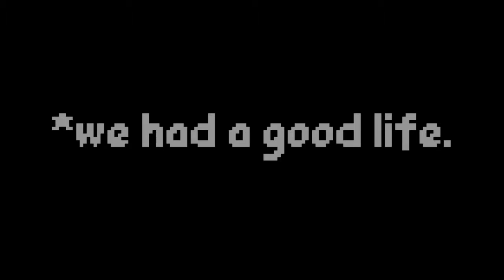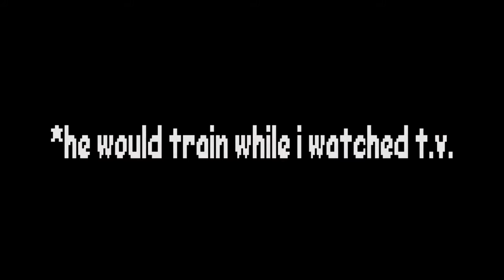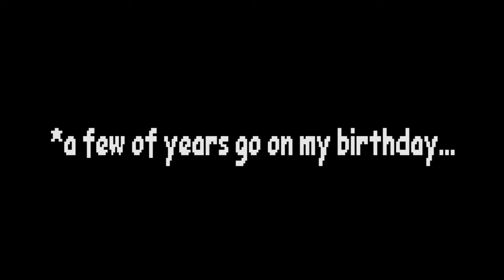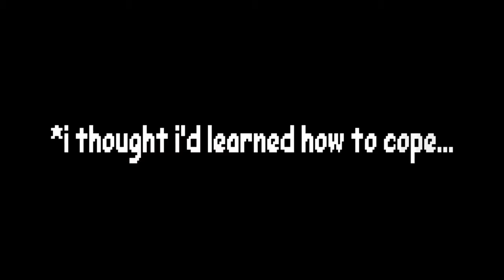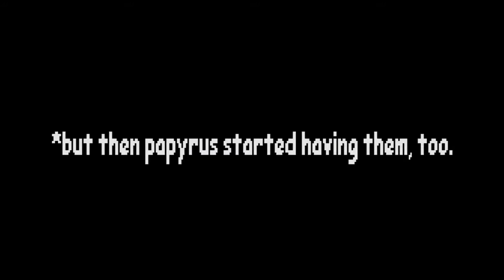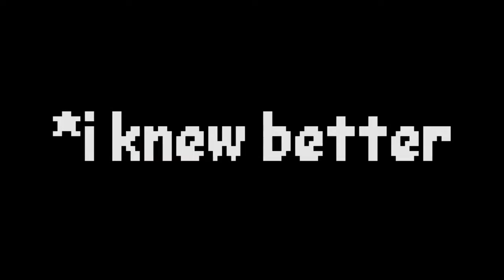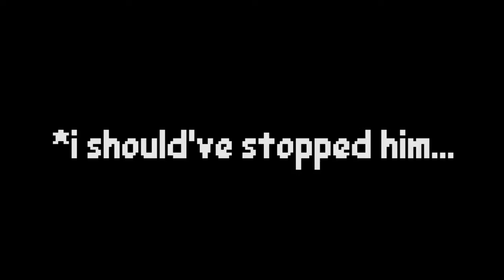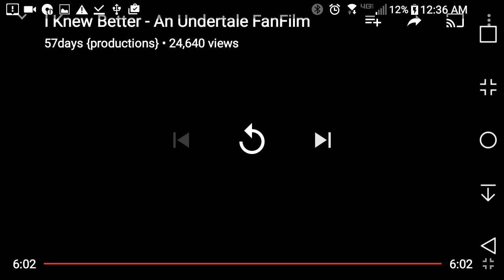Inside out reactions: "I KNEW BETTER" feeling mixed emotions